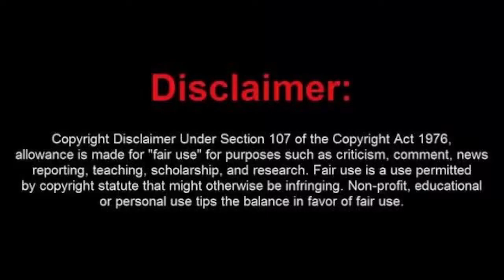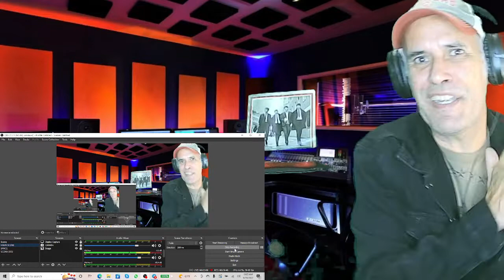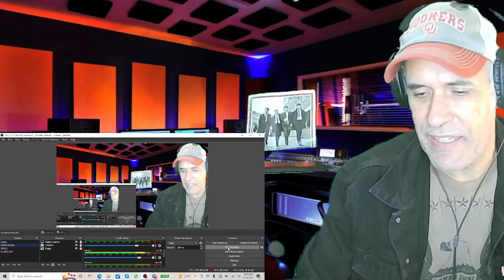Cande Buasso===Cover a Barro tal vez====reaccion.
Otra preciosa voz interpretando este clasico de El Flaco.